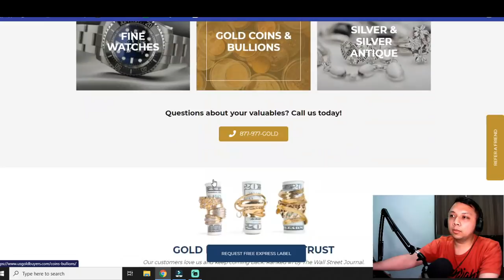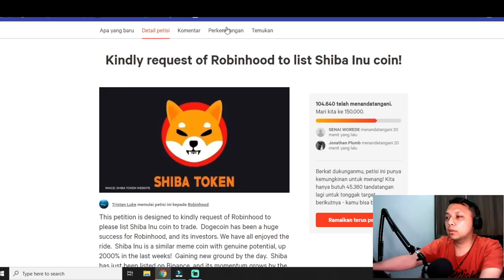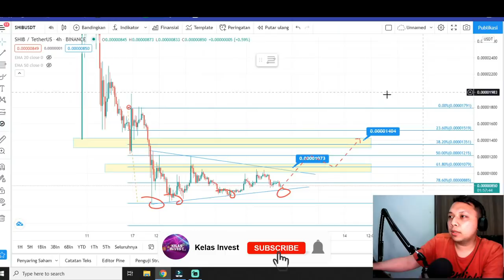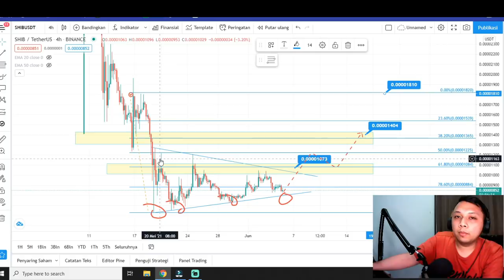GOOD NEWS !! SHIBA INU JOIN MC DONALDS ?! BAHKAN BAYAR GOLD PAKE SHIBA INU |SHIBA INU NEWS TODAY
SHIBAINUCOIN SHIBAINUTHENEXTDOGECOIN SHIBAINUTOKENSIAP BIKINKALIANKAYARAYA#SHIBAINULISTINGDIBINANCE#COINSHIBA INU#SHIBAINUKOIN#HARGASHIBAINU#SHIBAINUBURN TOKEN#SHIBA#SHIBAINU#shibacoin#shibainuproject#shiba inu#shiba#shibainucrypto#hargashibainu#prediksihargashibainu#shibainu vitalik#shibainutoken#analisashibainu#shibainucoin#shibainuburn#vitalik buterin#shiba inu vitalik buterin#burnshibainushibainucoinbinance#shiba inucoinexplained#shibainucoinbase#shiba coin#shiba#shibainunews